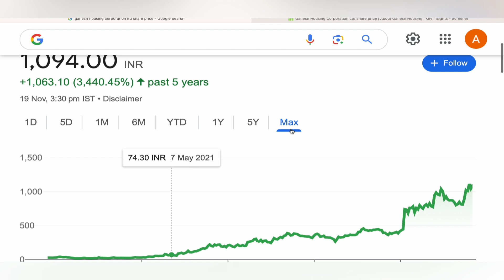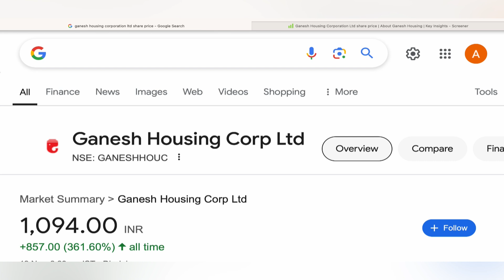GANESH HOUSING CORP LTD STOCK TARGET ANALYSIS 🟠 GANESH HOUSING CORP STOCK NEWS BIG UPDATE 20-11-24